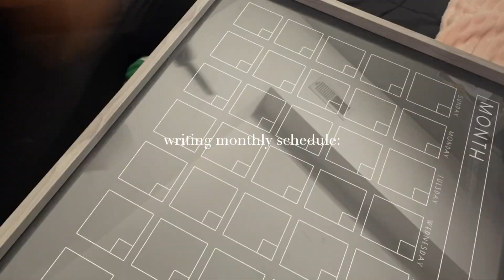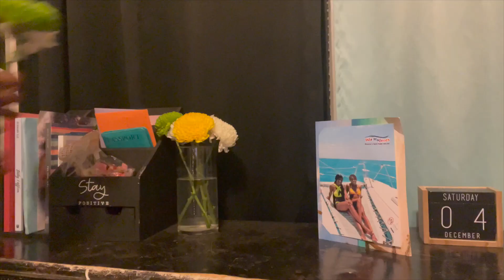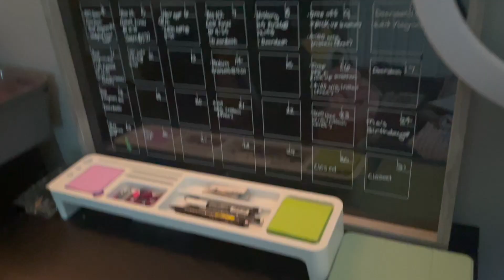vlogmas week 1: christmas decorating, come to work with me, studying for finals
I just want to say thank you guys for all the love and support! It's only up from here!

goal: 800